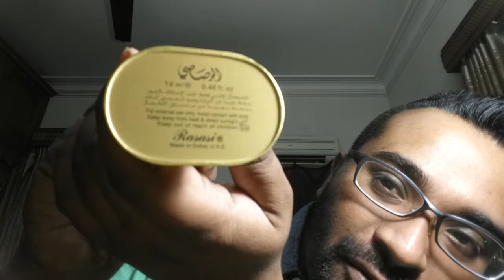Rasasi Amber OOD Concentrated Perfume Oil Review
if you are an oud and amber lover, check this out, notes are rose, amber and agarwood. not sure about the official release date, but my bottle is from 2015. enjoy